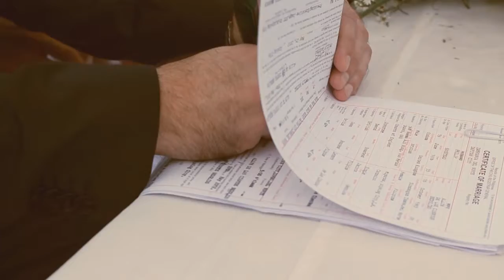Philip & Allyn - Wedding Video 2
Dakak Park & Beach Resort